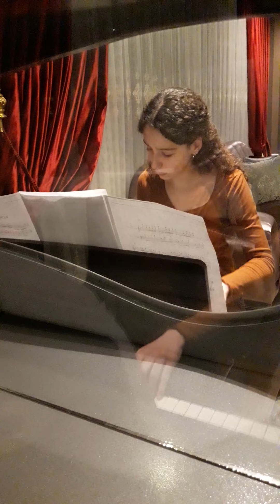MARRIAGE D'AMOUR......Gülce Temiz